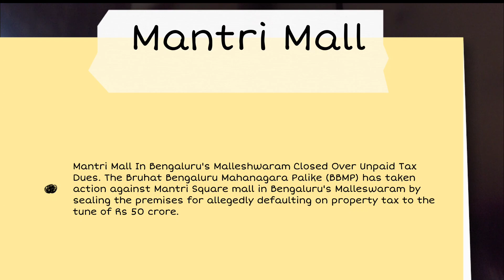why is mantri Mall Bangalore closed? ||don't visit now. |Detail in the video ||dark side for Mantri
Mantri Mall In Bengaluru's Malleshwaram Closed Over Unpaid Tax Dues. The Bruhat Bengaluru Mahanagara Palike (BBMP) has taken action against Mantri Square mall in Bengaluru's Malleswaram by sealing the premises for allegedly defaulting on property tax to the tune of Rs 50 crore.

video for details

news in bangalore